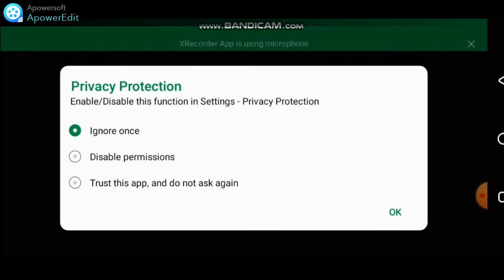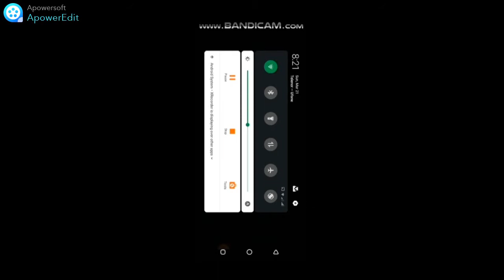first time play granny chapter 2